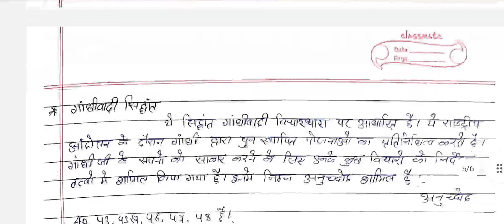Directive principles of state policy राज्य के नीति निर्देशक सिद्धांत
Most important video for class 11th to B.A.hons political science
constitutional government and democracy in india
Directive principles of state policy📒📒📒📒📒📒🖋️🖋️🖋️🖋️🖋️🖋️🖋️🖋️🖋️
राज्य के नीति निर्देशक सिद्धांत 📒📒📒🖋️🖋️🖋️🖋️🖋️📒📒🇮🇳🇮🇳🇮🇳🇮🇳🇮🇳🇮🇳🇮🇳🇮🇳🇮🇳🇮🇳🇮🇳📒🖋️🖋️

watch and study 📒📒🇮🇳🇮🇳📒🖋️🖋️📒📒📒📒🖋️🖋️📒📒🖋️🖋️🖋️🖋️📒📒📒📒📒🖋️🖋️📒📒🖋️📒📒📒👍👍👍👍👍👍👍👍👍👍👍👍👍👍👍👍🇮🇳🇮🇳🇮🇳🇮🇳🇮🇳🇮🇳🇮🇳🇮🇳🇮🇳🇮🇳🇮🇳🇮🇳🇮🇳🇮🇳🇮🇳🇮🇳